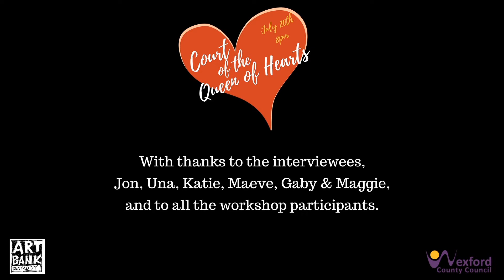Court of the Queen of Hearts excerpt - Creative Communities 2018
Short excerpt of documentary following the development of Artbank's "Court of the Queen of Hearts" parade, performed on July 20th 2018 by Bunclody community artists, from workshop to final performance out on the streets of Bunclody with lead artist Caoimhe Dunn.

This project was funded through Wexford County Council's Creative Communities.

All participants in the included workshops have given consent to appear in this documentary. However, if anyone wishes to be removed from the footage, just let us know and we will make every effort to do so.